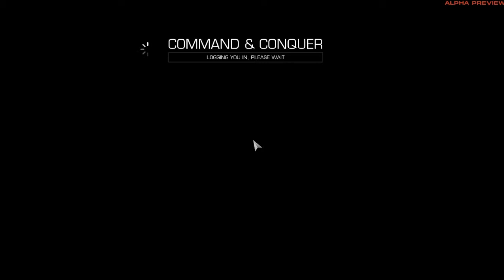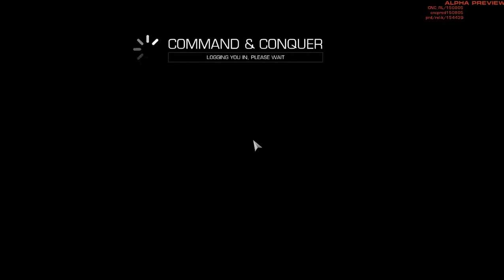Command & Conquer 2013 EU Superweapon Test